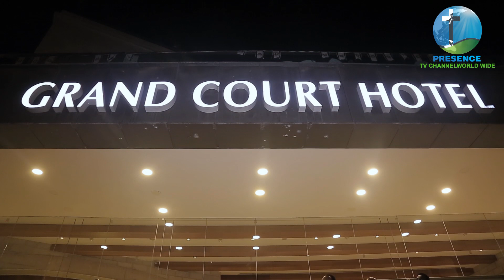PRESENCE TV CHANNEL (from JERUSALEM ) Aug 4, 2017 with prophet of God suraphel demissie